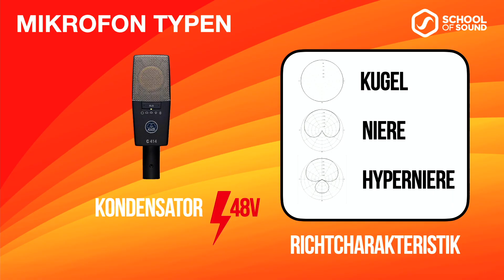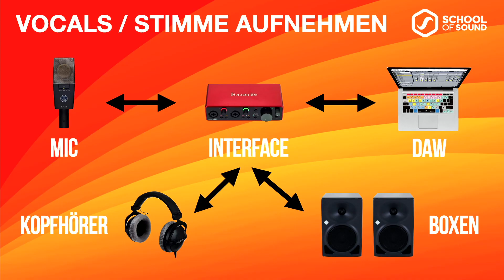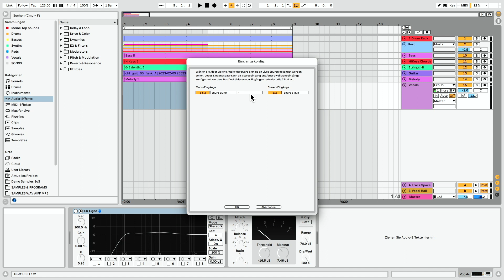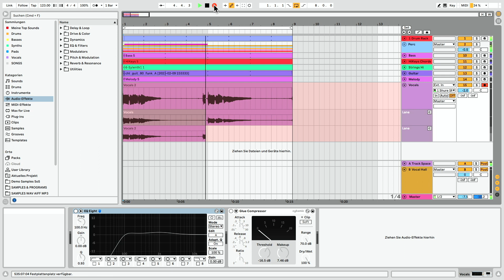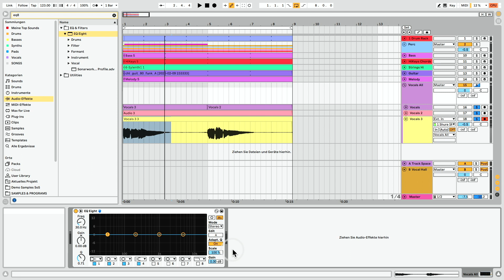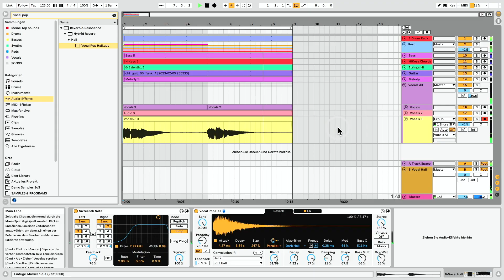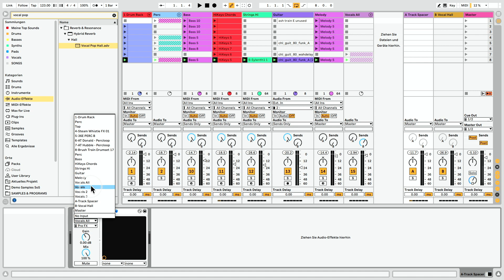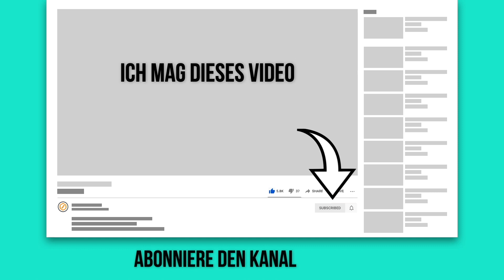Stimme & Vocals aufnehmen - Aber richtig! (Ableton Tutorial Deutsch)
Hey du bist Sänger oder kennst jemanden den du gerne im Computer aufnehmen möchtest? Oder vielleicht möchtest du einfache Stimm Aufnahmen machen? Dann zeige ich dir in diesem Video wie du deine Stimme oder Vocals mit dem richtigen Mikrofon, dem richtigen Aufnahmepegel, verzögerungsfrei und mit Effekten versehen in deinen Computer kriegst.

🏫  STANDORTE in Bern, Basel und Zürich 🏫

🎬  Video Timecodes 🎬
00:00 - Intro
00:25 - Die Übersicht
00:38 - Das Studio Setup
00:48 - Kondensator Mikrofon
01:11 - Richtcharakteristiken
02:18 - Dynamisches Mikrofon
02:42 - Studio Setup - Soundkarte & XLR Mikrofon
04:57 - Studio Setup - USB Mikrofon
06:05 - Demo Aufnahme Song
06:31 - Die Aufnahme Settings
07:53 - Das Monitoring
08:53 - Das Recording
13:13 - Die Effekte - EQ & Kompression
14:52 - Die Effekte - Delay & Hall
17:01 - Das Mixing
18:14 - Transparenz - Der Track Spacer
21:31 - Mein Tipp zum Schluss
21:58 - Abspann